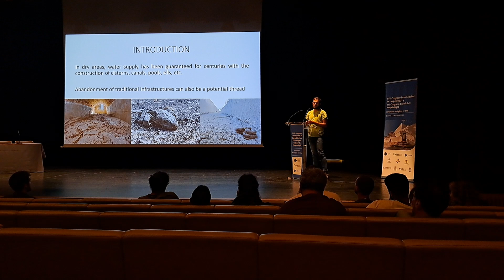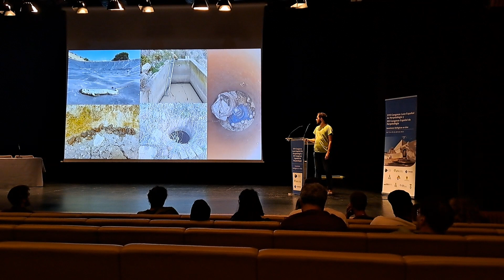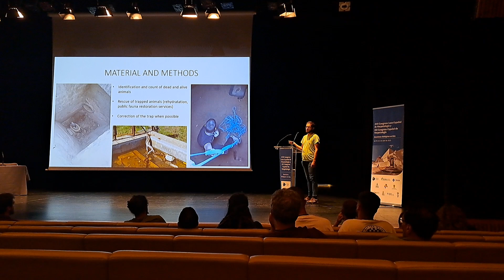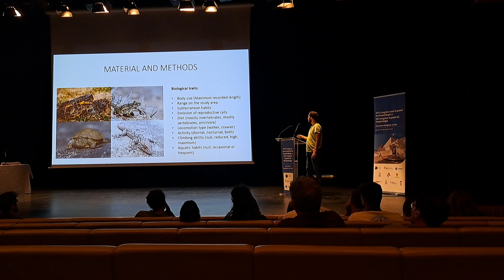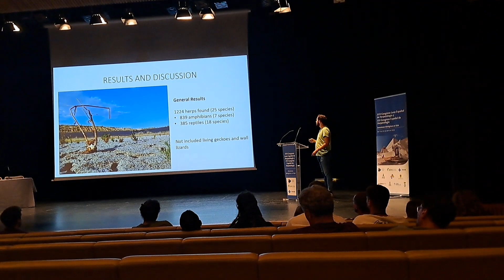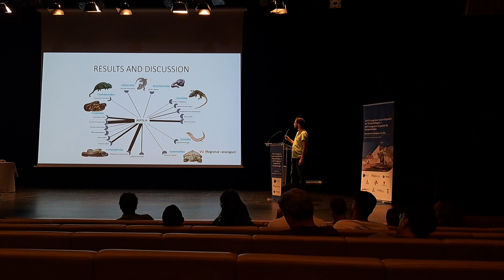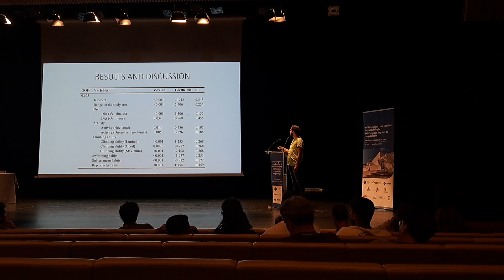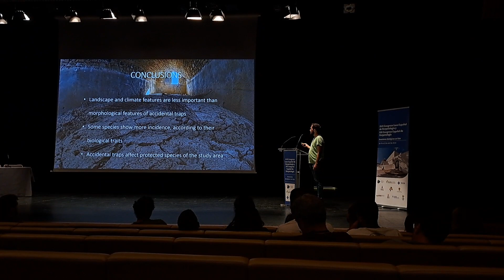Ponencia: Estudio sobre trampas de caída para herpetos en la Comunidad Valenciana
Comunicación oral en el XVII Congreso Luso-Español de Herpetología, en Santa Eulália des Riu (Ibiza) a cargo de Luis Albero (AHT). El estudio completo puede consultarse en: